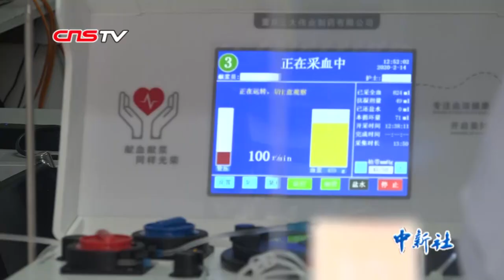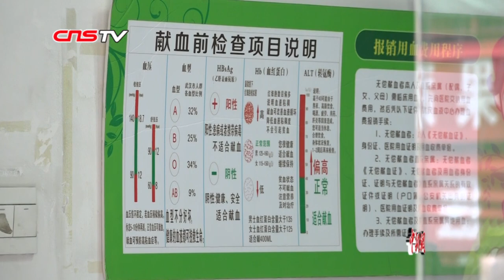专访武汉生物制品研究所总经理：一名捐献者血浆可供2至3位病患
新冠肺炎疫情进入“总攻”阶段，随着对新冠病毒了解的深入，多位一线战“疫”专家呼吁利用康复病人恢复期血浆中的抗体进行血清治疗。

2月14日，国药集团中国生物武汉生物制品研究所有限责任公司总经理段凯接受中新社专访时介绍，一位捐献者的血浆平均可供2至3位病患使用。